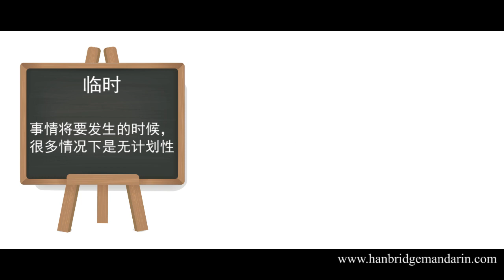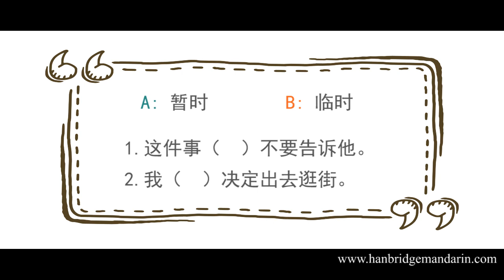HSK 5 learning 临时 and 暂时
It’s time for this week’s HSK 5 video.
 Do you know the difference between 临时 and 暂时? Keep watching to learn more.